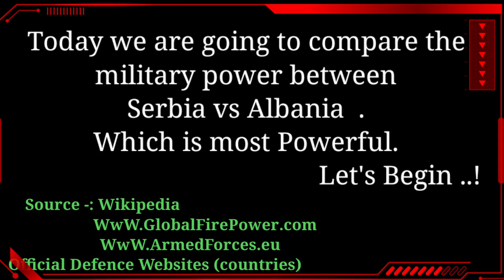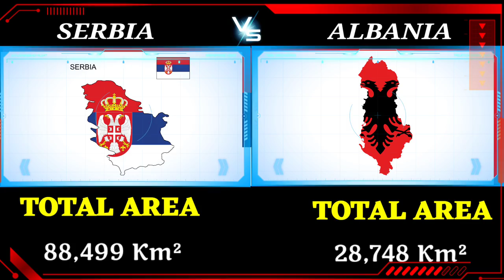Albania vs Serbia military power comparison 2022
Hello friends, in this video I have compared military power between Serbia vs Albania , see who is more powerful. In this video I have Compared the Army Airforce and Navy of both countries.Who's powerful military ? Army, air force & navy, power .

Sources

Your Queries -:
Serbia vs Albania military power comparison 2022
Albania vs Serbia military power
Serbia vs Albania
Albania vs Serbia
Serbia
Albania
Serbia military power 2022
Albania military power 2022
military power comparison
military comparison
military power
power comparison
world military power